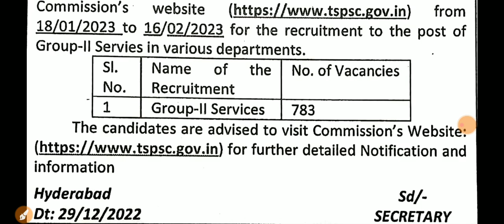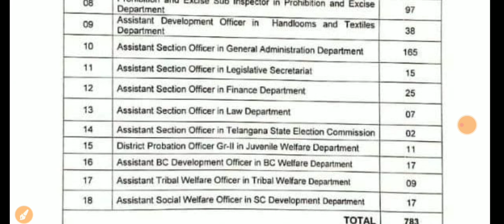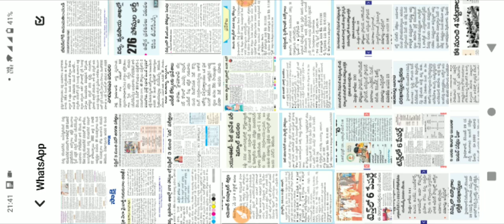బ్రేకింగ్ న్యూస్ గ్రూప్ 2 నోటిఫికేషన్ విడుదల 783 పోస్టులు ఖాళీలు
బ్రేకింగ్ న్యూస్ గ్రూప్ 2 నోటిఫికేషన్ విడుదల 783 పోస్టులు ఖాళీలు jobs information adda